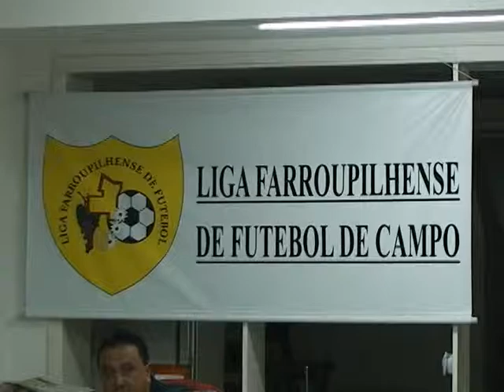Finais do Farroupilhão vão ocorrer nas Castanheiras